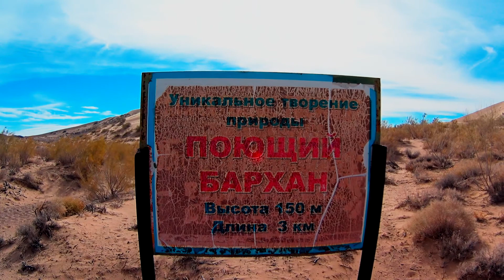Поющий Бархан и 700-летняя Ива | Движение - жизнь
Ранним субботним утром вместе с "AlmaU Mountain Club" отправились на "Поющий Бархан". По дороге решили сократить и через низ Капчагая проехать, но без разрешения нас не пропустили на территорию национального парка Алтын-Емель. Пришлось делать круг...
  Добравшись через 4 часа до села Басши в Кербулакском районе Алматинской области Казахстана, взяв разрешение (1200 тг на 1 человека) и гида отправились к барханам.
  Ветер был сильный, песок летел в глаза, очки зря не взял с собой... Очень красиво выглядит бархан, вверх по нему поднимается, летит песок, отрываясь от него и в небо. При подъеме ноги затягивает, ветер сдувает)) Вот и на верхушке бархана начали спускаться вниз, при этом с каждым движением нашим, с каждым порывом ветра слышно было как огромный "орган" из под бархана звучит и разносится вибрация, которую чувствуешь всем телом! Это описать сложно, нужно просто ощутить, попробовать на себе!
  Уникальное место этот заповедник Алтын-Емель, в 5 км от бархана проходит река Или, много красивых мест, живности! Кстати, по дороге мы встретили зайца, куланов... и посетили Иву, которой более 700 лет!

Делитесь своими впечатлениями в комментариях! Кто посещал это красивое место? Как Вам звук от бархана?...

0:03 - село Басши, берем лицензию на въезд
1:13 - в дали белая лошадка =)
1:33 - Поющий Бархан
4:32 - Запускаю квадракоптер над барханом
7:17 - Стадо Куланов
7:30 - 700-летняя Ива

1.Flexxus - Savior [Outertone Free Release]

Квадрокоптер: Syma X8G